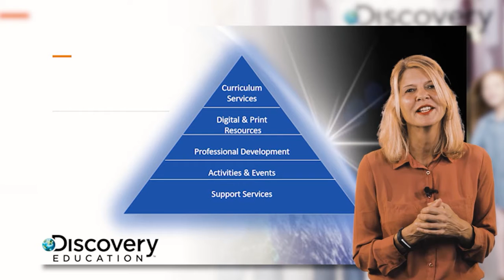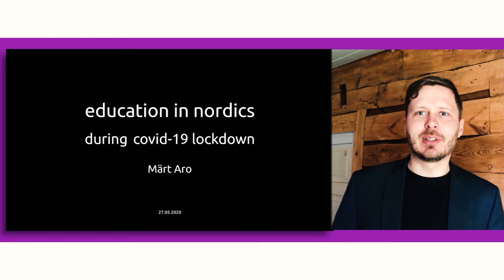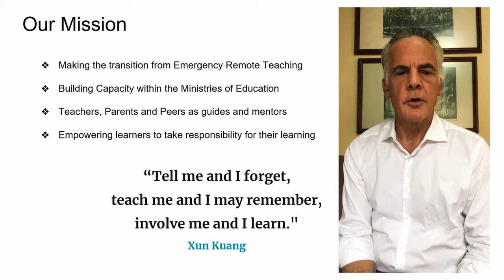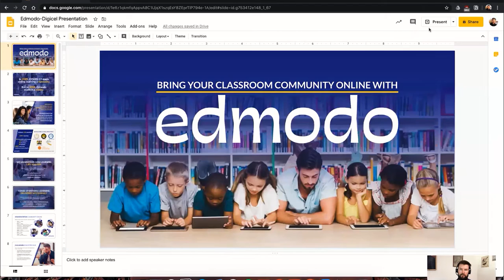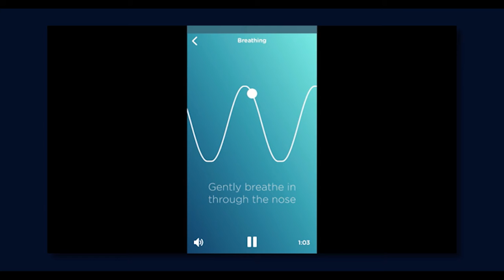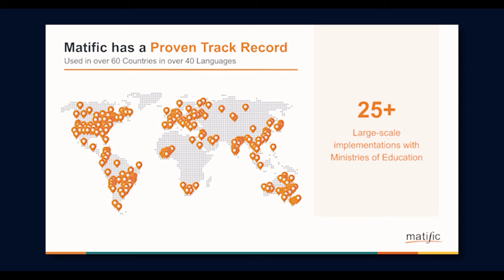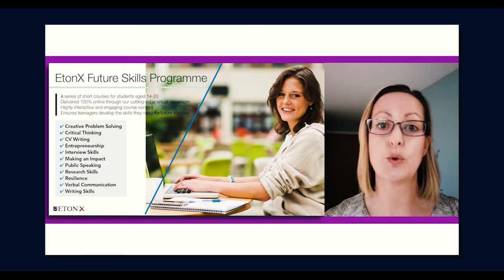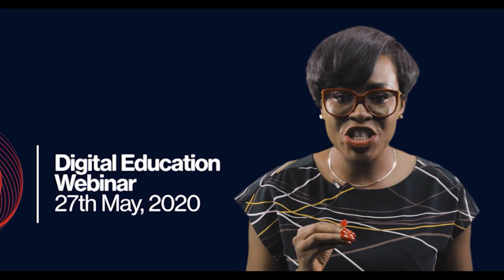Learning Without Boundaries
Calling everyone - Whether you’ve mastered your field or you’re just getting started, there is something in this for YOU. We gathered some of the boldest and brightest minds out there to share some of the useful skills they’ve learned on their journey so far.

Tune in the the Digital Education Webinar for some motivational and insightful discussions - from classroom ideas to economics to business development, and everything in between, they really cover it all!

Take some time out today to do something your future self will thank you for. 🥰 You don’t even have to go anywhere .